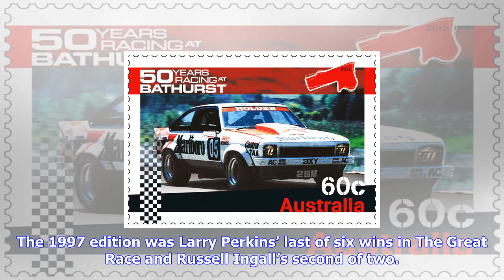Breaking News | Historic cars on display at bathurst 1000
Historic cars on display at bathurst 1000

The Moffat XC Falcons at Bathurst in 1977 A host of cars spanning four decades of Bathurst and Austr...